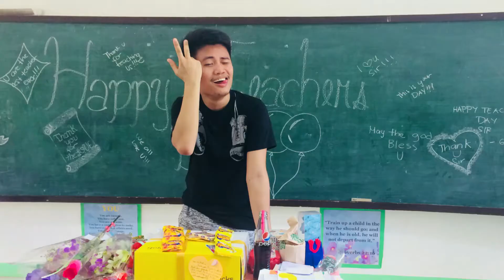YouTube Tips 2020 || Midnight Mukbang at Usapang YouTube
There you have it! First, I am sorry if my voice here was kind of low because this was recorded at 12 midnight and I didn't want to disturb my sleeping family members. Hihi. Also, because of the heavy rain na agaw eksena. Haha!

We all know that life on YouTube is never easy so it is important that we make it as our hobby instead of expecting something big in an instant. To the small YouTubers, content creators, or vloggers out there like me, just keep on creating videos, enjoy what you do, and never ever stop. Remember, the journey of a thousand miles always begins with a single step. :)

USAP TAYO!

FB Accounts: Ariel P. Alovera and Jocular Oreo
Official Facebook Page: Seben Pipti